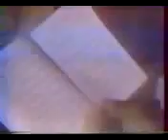shia attack on kabba 3.. IRANN ... مظاهرات اليرانين في مكة